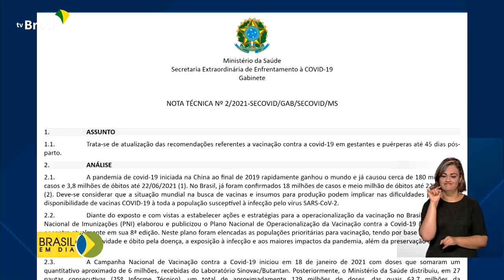Grávidas e puérperas sem comorbidades voltam a fazer parte da vacinação contra covid-19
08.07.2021 – O Ministério da Saúde definiu que grávidas e puérperas, sem comorbidades, voltam ao grupo prioritário para receber a vacina contra a covid-19. O governo também prepara uma portaria que recomenda a volta às aulas presenciais na rede pública de ensino.